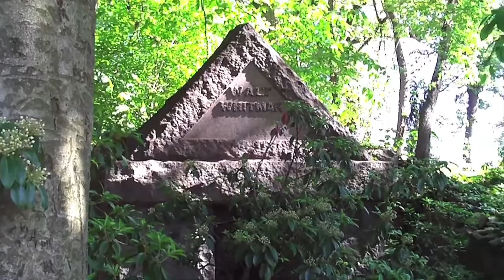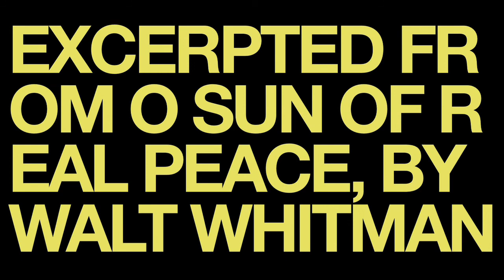#25 RADIANT - at Walt Whitman's Tomb - Harleigh Cemetery, Camden New Jersey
"Radiant" as realized in documentary form.

Part of the MINICONCEPTDOCS series. Episodes premiere every Sunday and Wednesday.